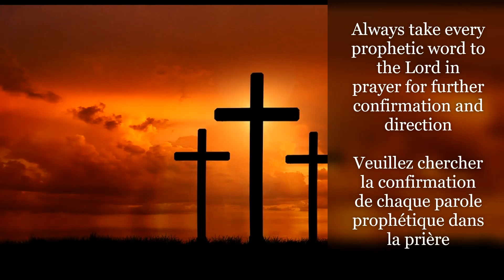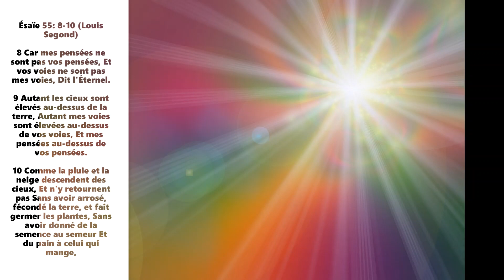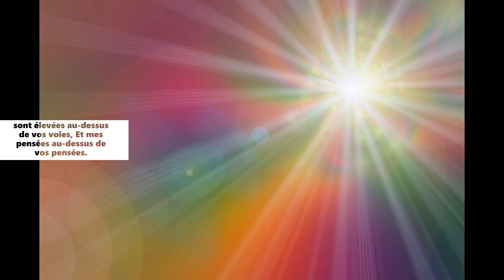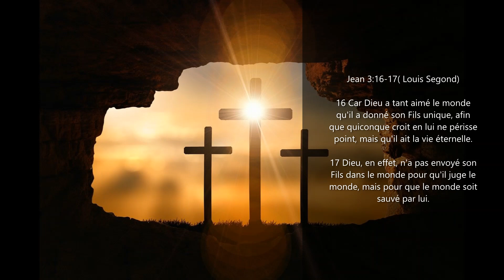Laissez Dieu Faire !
Romains 12:18   Louis Segond
S'il est possible, autant que cela dépend de vous, soyez en paix avec tous les hommes.